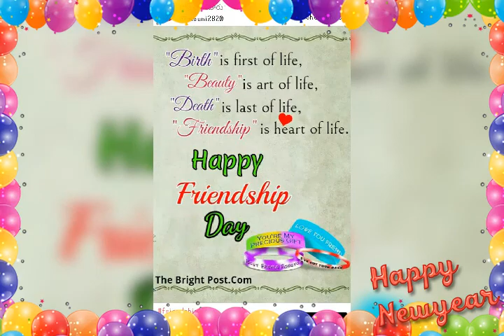Ramesh mohan Bhandari video